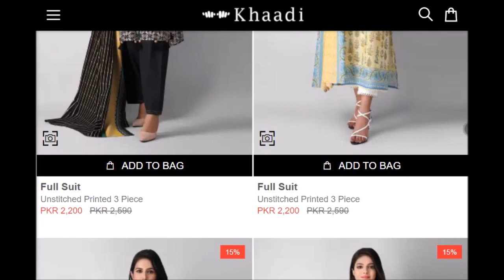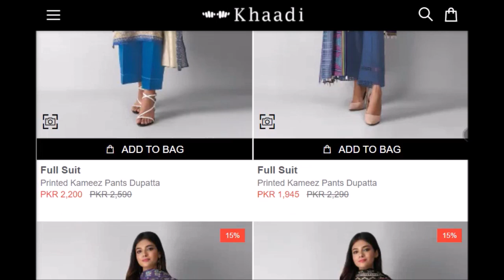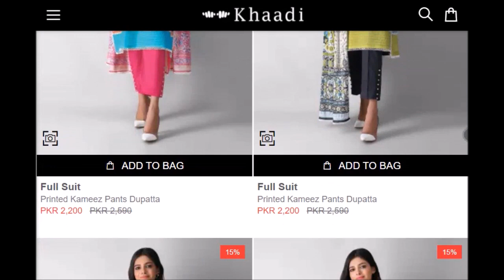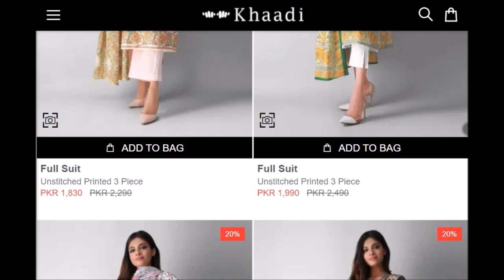khaadi 50% off big season end sale 3pc collection